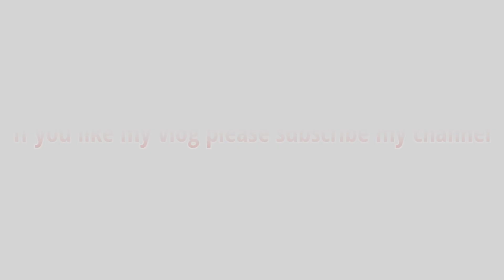Holi Celebration in Malaysia | Holi in Foreign